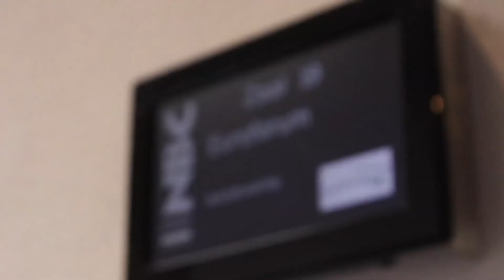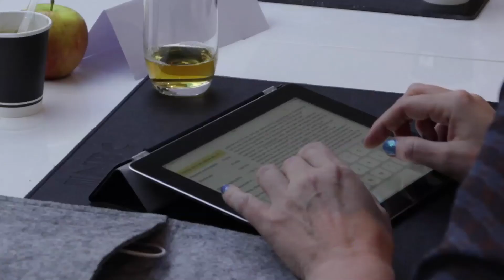Bedrijfsvoering en informatiemanagement in het sociale domein - SBO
Docenten en studenten over de korte opleiding Bedrijfsvoering en informatiemanagement binnen het sociale domein.

Tijdens deze opleiding leert u hoe u de 3 decentralisaties binnen het sociale domein vertaalt naar uw bedrijfsvoering en informatiemanagement.

Besproken wordt o.a.:
- Hoe ziet de markt eruit, partners, relevante spelers, (intergemeentelijke) samenwerkingen, rollen en verantwoordelijkheden
- Veranderingen in sturing, werkwijze, processen, systemen en structuren
- Meer inzet van generalisten t.o.v. specialisten; nieuwe organisatiestructuur, veranderende functies, nieuwe competenties
- Vormen en varianten bekostiging: het waarom en de toepassing van bekostiging in het sociale domein